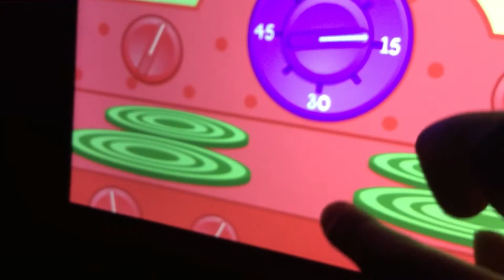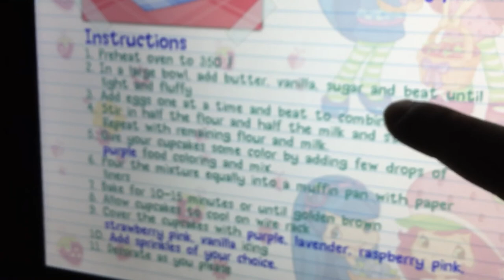Strawberry shortcake berry bitty cakes gameplay